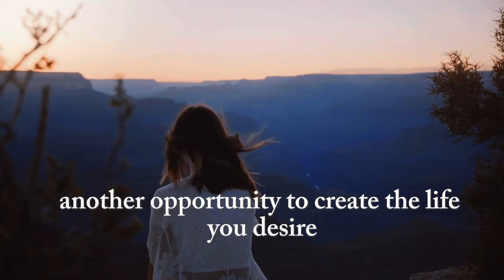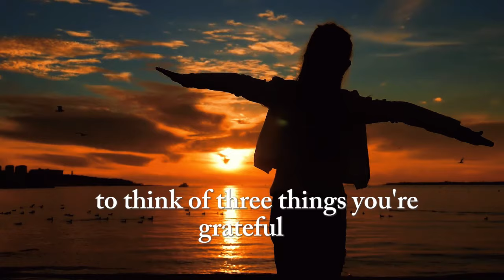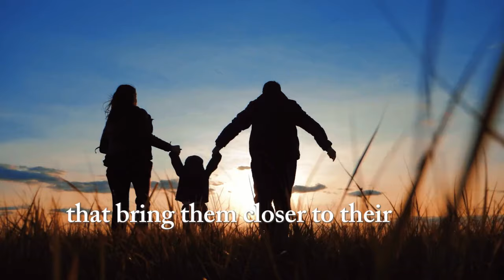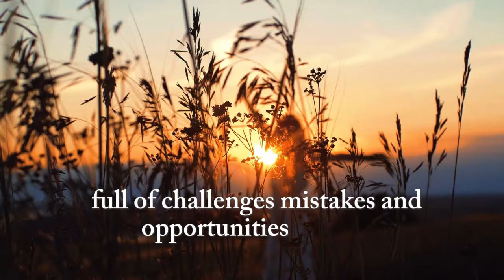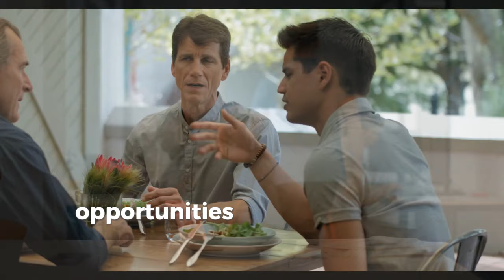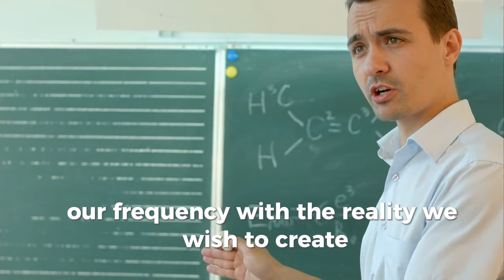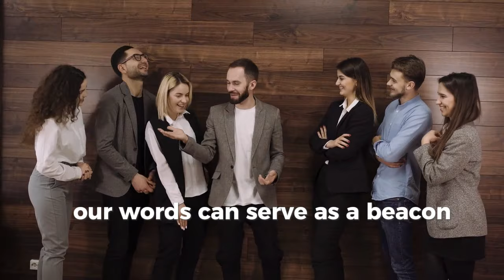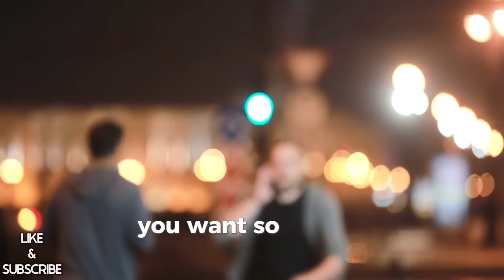Manifesting Success: Embrace Growth and Authenticity to Turn Dreams into Reality - Dr. Joe Dispenza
CREDITS:
👉Script Writing & Voice Over By Conscious Creation Team
👉Inspired By The Teachings Of Joe Dispenza
👉Edited By Conscious Creation Team

Speeches/Audio
- The speeches used in our videos are written and narrated by us, the Conscious Creation Team, which includes in-house scriptwriters and voice actors.

While we have made efforts to encapsulate the essence of Joe Dispenza's teachings, what you're about to hear is an AI's attempt to present our interpretation and simplification of Joe Dispenza's work.
This channel is dedicated to providing you with the best of teachings, manifesting secrets and the most accurate information related to the Law of Attraction inspired by the teachings of Joe Dispenza, which will seriously accelerate your manifestation abilities in no time.